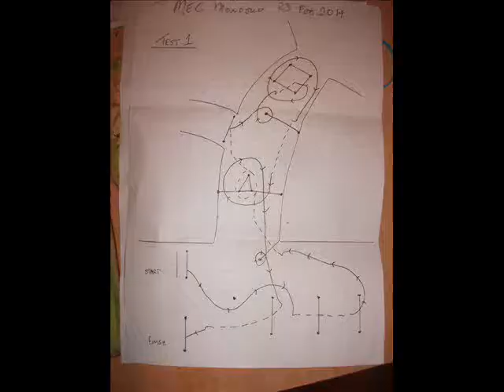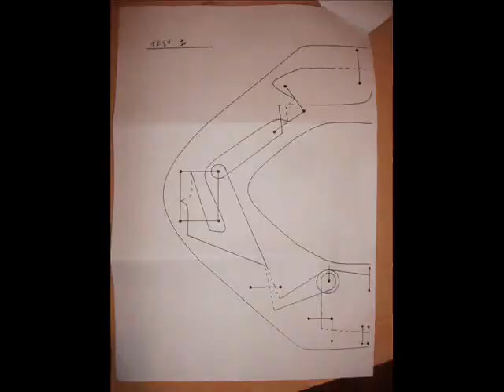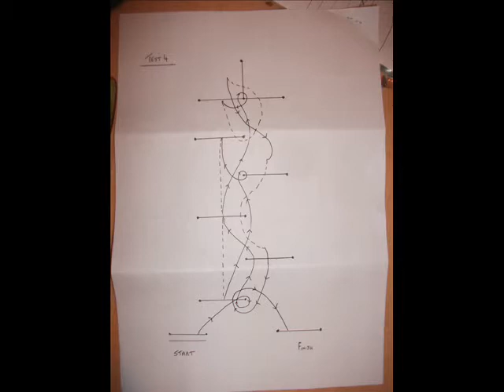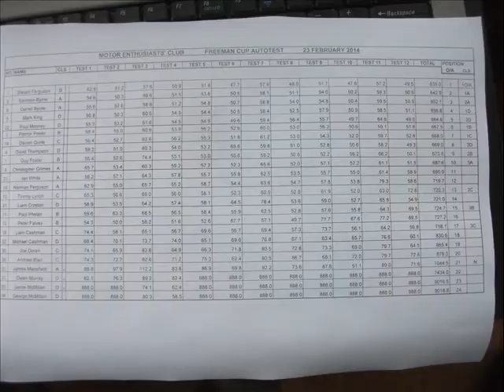2014 MEC Freeman Autotest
The 2014 MEC Autotest for the Freeman Trophy held at Mondello Park in windy but dry conditions. Just a selection of the 24 cars that started the day.